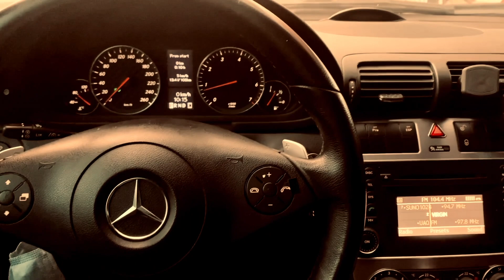X67 Convexity ft UAE Capturing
i love to travel and make videos for memories ❤️

music in my vid
☆ Adele
☆ Alan Walker
☆ some random Collection

FAQs
☆ how old are you? i'm 34 years
☆ where and what did you study? i have studied MBA at the National University of Modern Languages
☆ where are you from? i am From Pakistan and i grew up in Multan, Currently living in UAE
☆ how do you film/edit? i film on my canon g7x mark ii and edit on imovie and Final Cut Pro
☆ do you put a filter on your videos? yes it's c6/7 on vsco 99% of the time :)